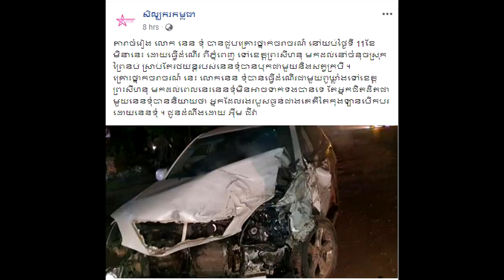រន្ធត់ណាស់តារាចម្រៀង នេន ទុំ និង ពូឃ្លាំង ជួបគ្រោះថ្នាក់ចរាចរណ៍ធ្ងន់ធ្ងរ